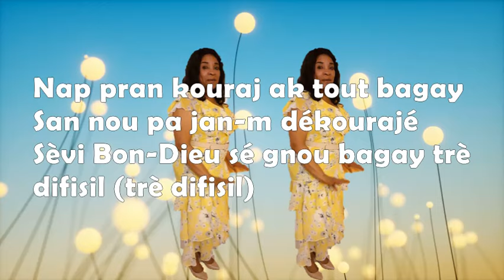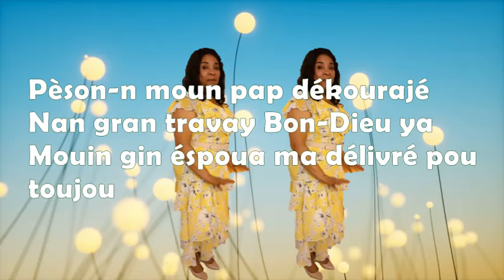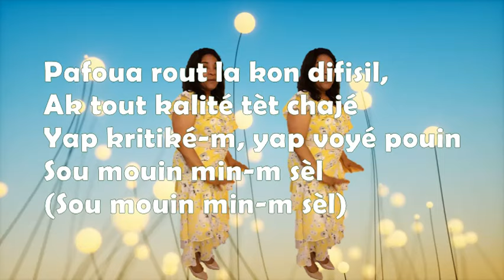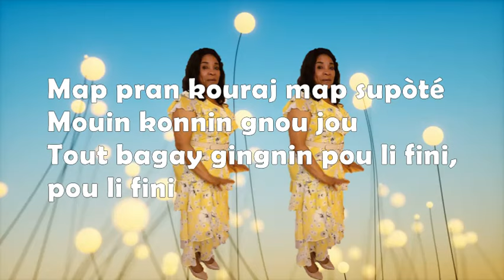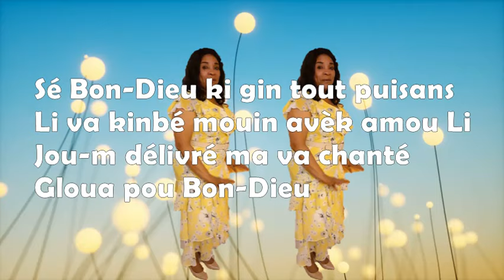Nap Pran Kouraj ak Tout Bagay|46 Écho Des Élus. Map Pran Kouraj Map Sipoté. Haitian Gospel Music.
46  Écho Des Élus avek pawol yo. Haitian gospel music. Nap Pran Kouraj ak tout Bagay. Vinn lan studio an avek mwen pendan map travay sou kantik kew damou yo. Mirtha Benjamin Adoration et Louange sans Limites avec chan clasik Chants D’Espérance yo.

Mo Chan Yo:
Nap pran kouraj ak tout bagay
San nou pa jan-m dékourajé
Sèvi Bon-Dieu sé gnou bagay trè difisil,
Pèson-n moun pap dékourajé (trè difisil
Nan gran travay Bon-Dieu ya
Mouin gin éspoua ma délivré pou toujou.

Map pran kouraj map supòté
Mouin konnin gnou jou
Tout bagay gingnin pou li fini, pou li fini
Sé Bon-Dieu ki gin tout puisans
Li va kinbé mouin avèk amou Li
Jou-m délivré ma va chanté
Gloua pou Bon-Dieu.

Pafoua rout la kon difisil,
Ak tout kalité tèt chajé
Yap kritiké-m, yap voyé pouin
Sou mouin min-m sèl
élmi-m yo ap fè tripotaj
Pafoua, min-m moun ki nan légliz
Gloua pou Bon-Dieu.